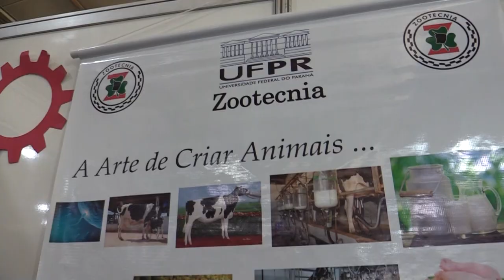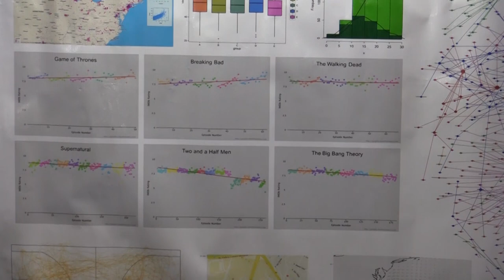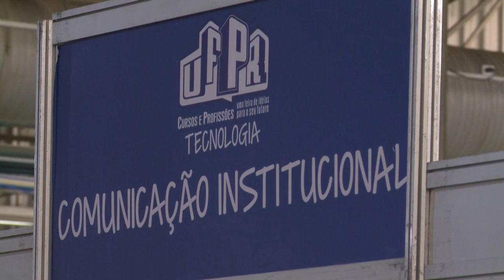17ª UFPR: Cursos e Profissões | O que eu diria?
Decidir qual graduação fazer não é tarefa fácil, ainda mais com tantas opções para escolher... São mais de 90 cursos nas mais diversas áreas do conhecimento e carreiras que podem ser muito ou quase nada conhecidas.
Para saber quais conselhos os alunos da UFPR dariam para os visitantes da Feira, lançamos um desafio: O que você diria para quem deseja fazer o mesmo curso que você?